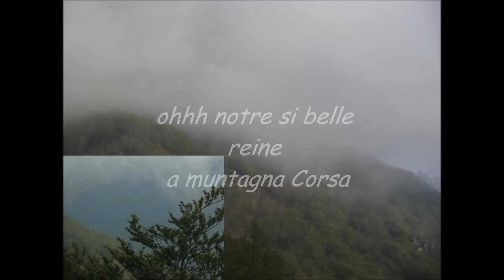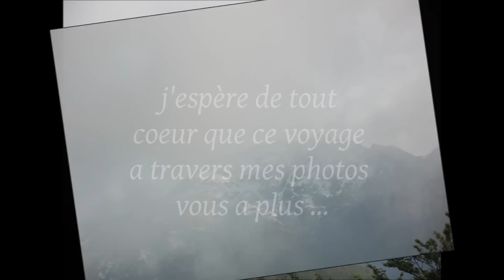impiaghera (reprise du groupe voce di a gravona)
voici une chanson trés ancienne du groupe (voce di a gravona)
aussi groupe exemplaire pour ces création chanter par toutes les generation des chanteurs dans l'ile lors des serrata Corsa :soirées Corsa
donc vous l'aurez compris ;)  je vous propose de l'éccouter et ont se dit à bientot.pour d'autres vidéos